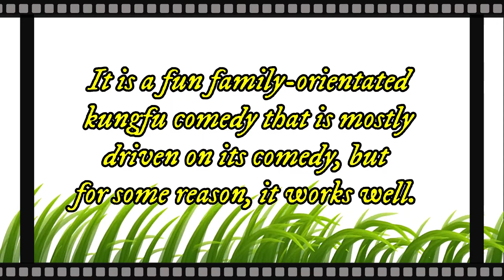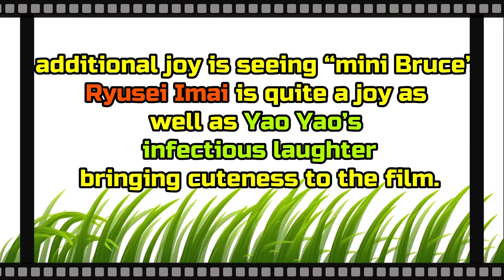THE LITTLE GIRL WITH CONTAGIOUS LAUGHTER- MOVIE CLIPS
Marvin's Eyes- InfoEssay In Celluloid presents some clips of the movie,Oolong Courtyard: Kungfu School, 2018 where Ryusei Imai did his first movie. Most of the clips presented Yao Yao's contagious laughter. When she laughs, it makes others laugh,too.